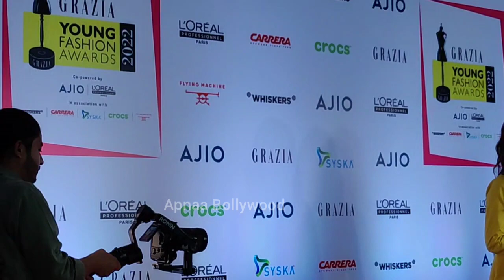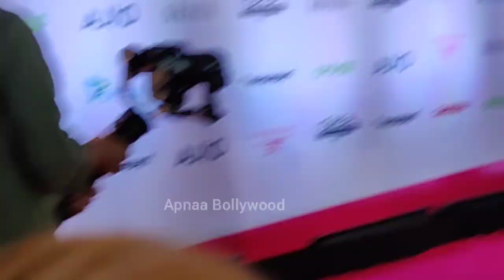Sanjana Sanghi In Yellow 💛 on The Pink Carpet of Grazia Young Fashion Awards Show